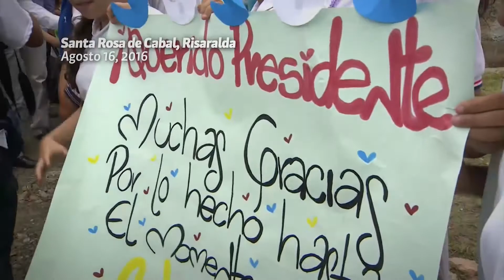2000 obras del DPS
2000 obras del DPS